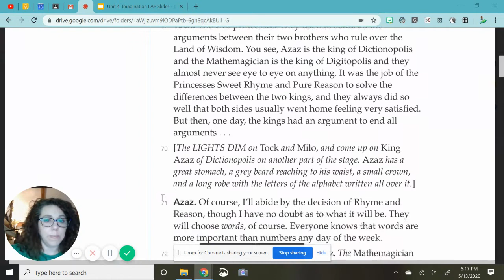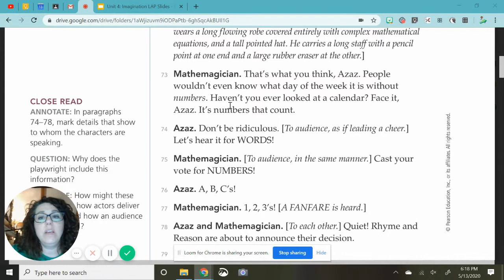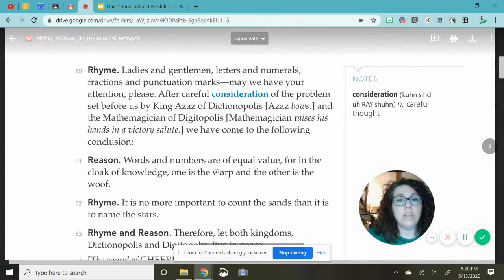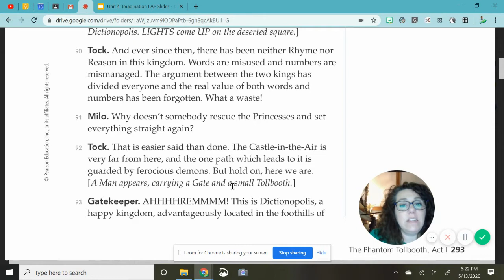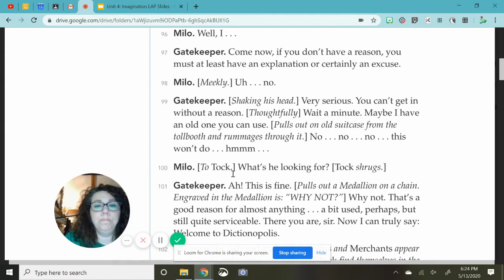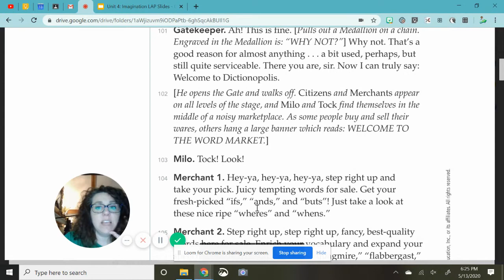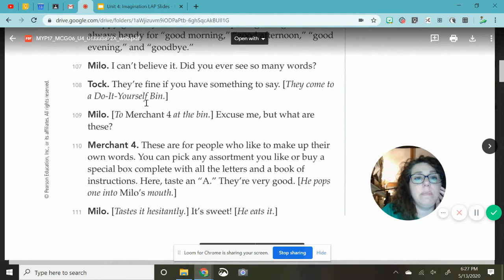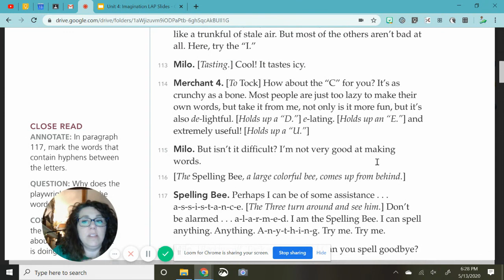Phantom Tollbooth Act 1 Scene 2 Part 3